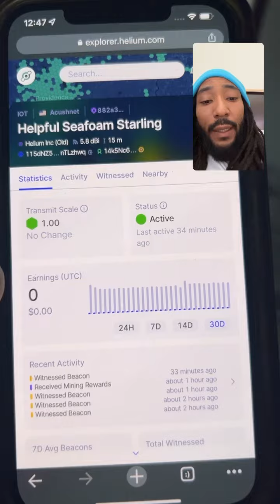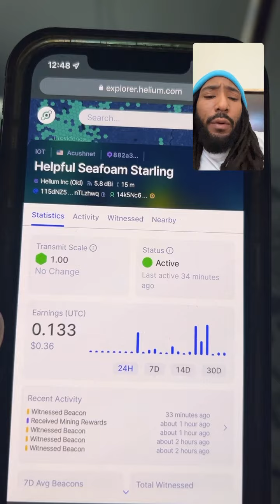Follow my helium hotspot